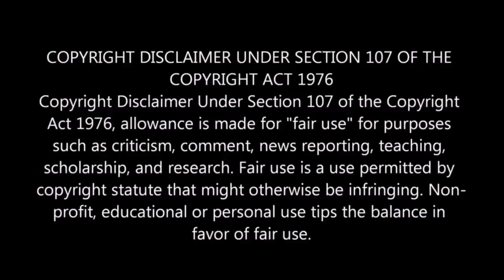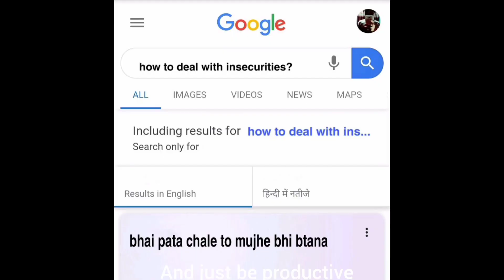THE MOST HILARIOUS 1D cover on enraged INDIA'S PROBLEM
I hope you all are safe and following the social distancing guidelines.2020 has sure been the worst year that we have seen and it has driven many towards the jaws of hate but it has also given birth to love and support around the whole globe.
Here is a small representation of some of the problems that India is currently facing in a form of a cover song of history (one direction) by Winter Nights.❤

the real song "history" is by one direction..this is more of a parody version.